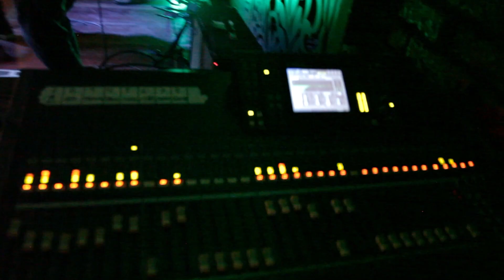Grupo Solar comemora ano de muitas conquistas!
Na noite de sexta-feira, dia 13, repórteres, jornalistas, colunistas e colaboradores do Grupo Solar de Comunicação se reuniram no Estação Salvaterra para comemorar mais um ano de muitas conquistas e muito sucesso.

As novidades deste ano ficaram por conta do lançamento da Revista Vida + Saúde, da mudança de AM para FM da Rádio CBN e, ainda, a estréia da Rádio Mix em Juiz de Fora e região. E ano que vem tem muito, muito mais!